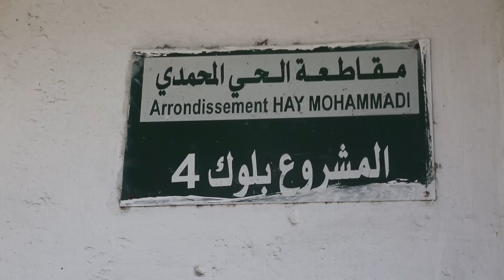بعد إغلاقه بسبب بؤر عائلية للوباء.. عملية تعقيم واسعة بالحي المحمدي بالبيضاء